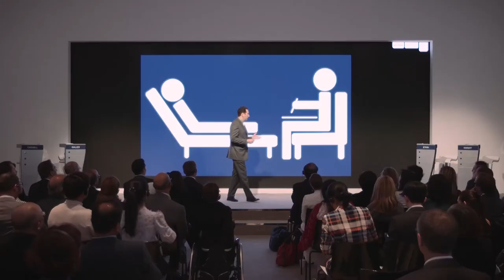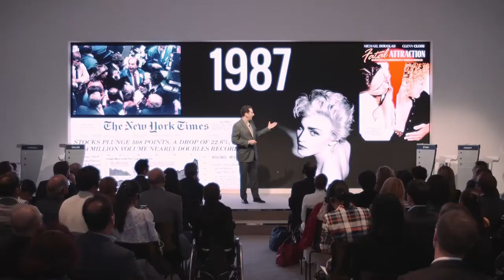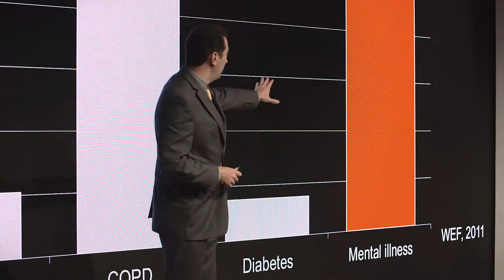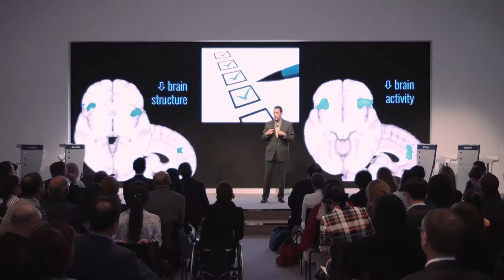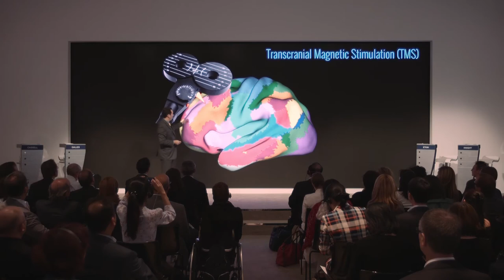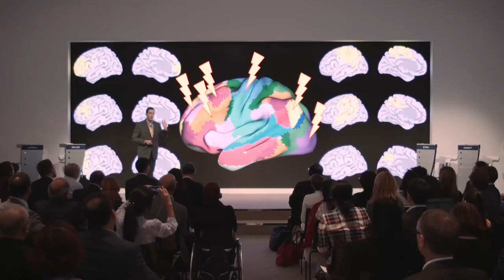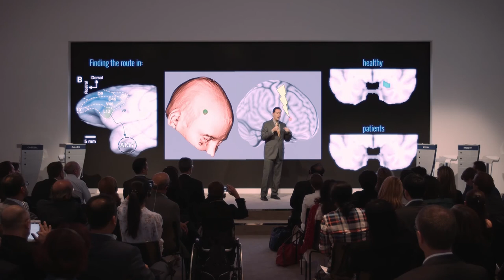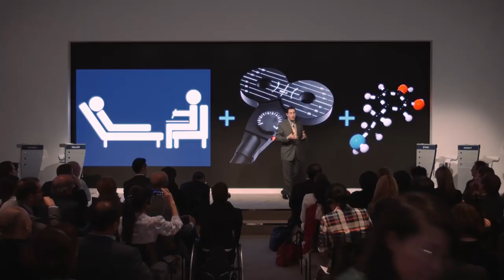Being Human | Amit Etkin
AZT and Prozac were invented in the same year. While patients with HIV have seen good health outcomes, those with mental illness have not been getting better. That’s according to Dr. Amit Etkin, assistant professor of psychiatry at Stanford University. In this video for the World Economic Forum, Etkin explains why he thinks mental illness is not caused by chemical imbalance, but by faulty neural circuits. He’s been pioneering a non-invasive way to stimulate broken wires in the brain.

Click on the link above full for the full presentation, or read highlights below.

On the price of mental health
“My job is to try to heal people and help ameliorate their distress. People with emotional disorders like depression or anxiety. The problem has been, however, that psychiatry is at a standstill. Our ability to do anything about that the suffering that we recognize is very limited.”

“This story is going to start almost thirty years ago. 1987 was an interesting year. The stock market crash Black Monday happened. Madonna started reaching the peak of her career and we saw movies like Fatal Attraction. Another very interesting thing happened in 1987 in the biomedical space. AZT was introduced as the first drug approved for HIV, as well as Prozac. Prozac was not the first drug for depression, but it was the first in a new series or new class of drugs called SSRIs - selective serotonin reuptake inhibitors. So where are we now with these two conditions?”

“Well HIV continued to be managed successfully and people now live pretty normal lives now. Depression is a different story. Morbidity and mortality associated with any mental illness has not changed over all of these decades.”

On going beyond checklist psychiatry
“Mental illness overwhelms any other chronic disease, in terms of economic and personal impact, and yet we have not moved the bar. How do we diagnose mental illness? Any psychiatric disorders are defined by subjective reports of that person, and we define it based on a checklist. A checklist you could meet any number of ways, so post-traumatic stress disorder can be diagnosed in six hundred thousand different ways. That doesn't sound like biology to me.”

“So what if we start using biology? Let's say brain-imaging scans. We have been doing a lot of in the lab to try to ask questions about the brain basis of mental illness. There are three hundred plus psychiatric disorders in the diagnostic manual of the United States. Maybe simply having a mental illness, as in being distressed, not being able to understand and express your emotion. That might suggest different disorders, but in fact there may be at least a common thread between them.”

“What I'm showing you here is a brain section that shows where - across all psychiatric disorders - there is decrease in gray matter or brain tissue. In this case it's three regions that are the same three regions that are abnormal across all psychiatric disorders, and they actually form an interconnected circuit that we understand quite well. The brain is made of many circuits. What you see here is brain activity unfolding over those circuits. So our job is to build tools and know how to use them to manipulate those circuits better. We also have to appreciate that brains are a really complicated, interconnected place; we have to untangle it even as we build tools that allows to go much deeper, and more precisely in the brain than we ever could before.”

On using magnets to fix circuits in the brain
“Let me introduce you to transcranial magnetic stimulation (TMS). What TMS does it is an electromagnet placed outside the head and non-invasively turns on little bits of brain underneath our brain. It is an excitable organ and so we're using an electromagnet to talk to an excitable organ.”

“These are different networks in the brain that you can see in every single person and they're very much the same, or at least highly similar between people. So what does it tell us? Fortunately with brain imaging it's a story that we tell when we take pictures. When you start to intervene with circuits you get what I call the causal connection. You get information about cause and effect in brain circuits. You can start thinking of modulating these circuits. The trick is finding the right circuit to modulate to get you the effects you want.”